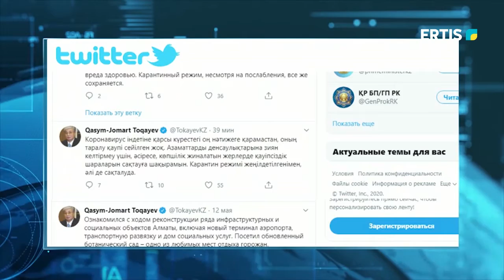ТОКАЕВ ПРИЗВАЛ КАЗАХСТАНЦЕВ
Глава государства призвал казахстанцев соблюдать меры предосторожности. «Несмотря на положительную динамику в борьбе против коронавируса, угроза его распространения сохраняется.